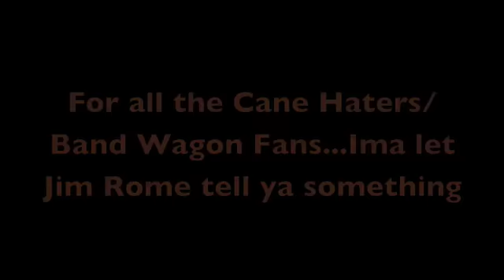We Are The U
My video tribute for the TRUE cane fans